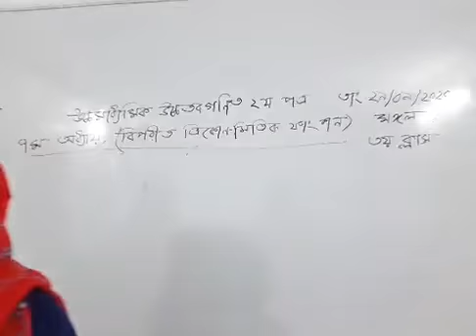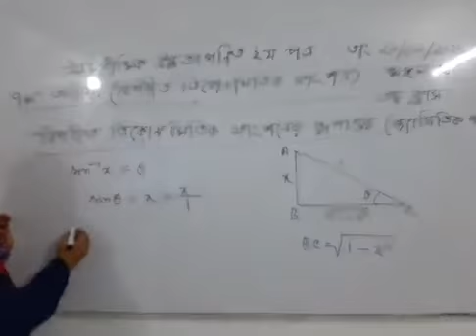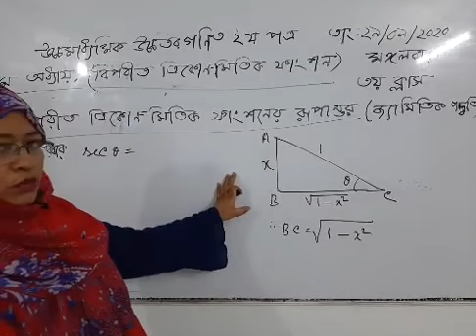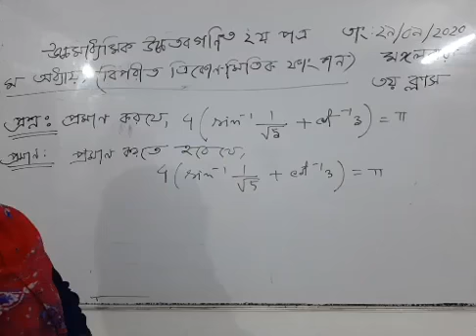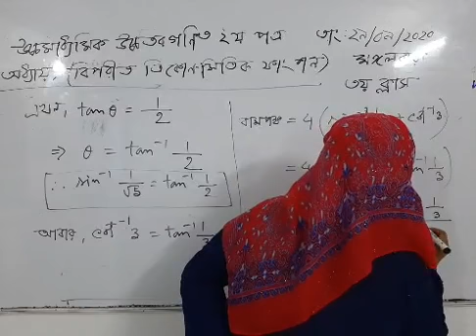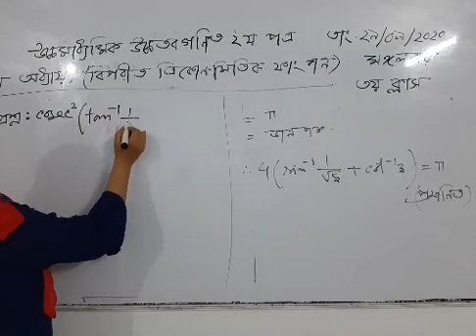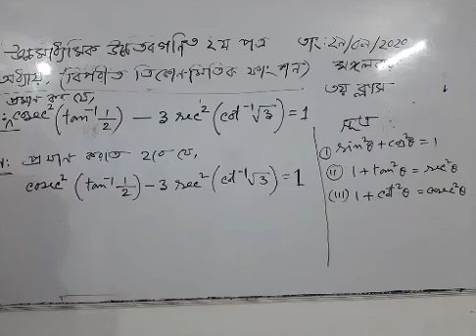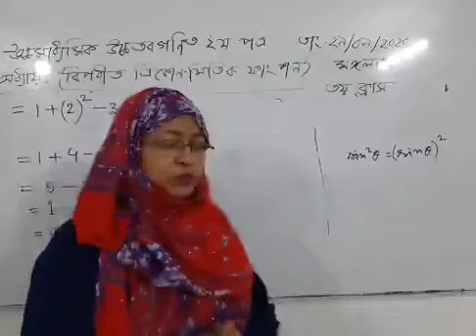উচ্চমাধ্যমিক উচ্চতর গণিত ২য় পত্র, ৭ম অধ্যায় (7A/7.1), ৩য় ক্লাস; বিপরীত ত্রিকোণমিতিক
উচ্চমাধ্যমিক উচ্চতর গণিত ২য় পত্র, ৭ম অধ্যায় (7A/7.1), ৩য় ক্লাস; বিপরীত ত্রিকোণমিতিক ফাংশন; উপস্থাপনায় আমিনা খাতুন, সহকারি অধ্যাপক ( উচ্চাতর গণিত)  ন্যাশনাল কলেজ, ঢাকা।